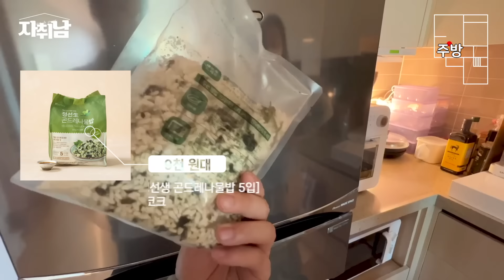복층 아파트에 살아요 l 자취 20년차의 내공이 보이는 집이었다.. l 천안 아파트 매매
-타공판 파티션(4:53)

-틈새 수납장(5:02)

-곤드레 나물밥(5:23)

-눈금이 있는 법랑 냄비(5:47)

-2구 화이트 인덕션(6:09)

-냉온정수기(6:37)

-벽선반(7:54)

-샤워커튼(8:44)

-반려동물 침대(9:09)

-인형 침대(9:14)

-반려동물 안전문(9:44)

-로스코그, 트롤리(10:36)

-물때가 안끼는 샤워호스(10:51)

-빨래주머니(10:59)

-2층에 있는 시네빔(12:29)

-캠프밸리수유의자(12:59)

위 링크를 통해 구매하시면 쿠팡은 저에게 수수료를 줄 수 있습니다.
신청해 주신 분들의 집들이 선물에 투자하도록 하겠습니다.